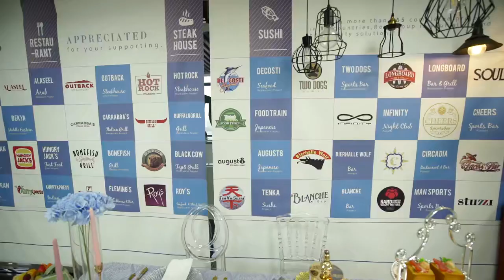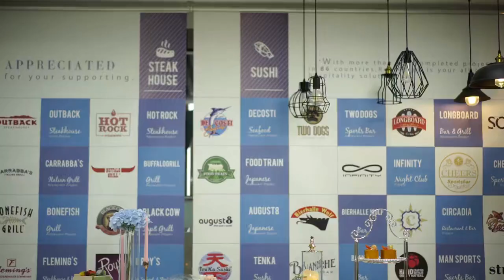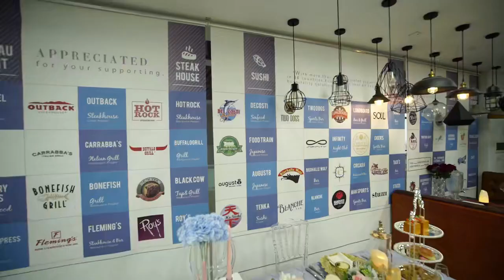candelabro de boda | La empresa china ofrece un servicio integral para el sector de la restauración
Ron Group es una corporación multinacional especializada en la industria de la restauración y la hostelería con más de 16 años de experiencia en China, candelabro de boda exportan a 89 países y tienen más de 4500 clientes, Ron Group le ayudan a ahorrar más del 65% de coste, nuestros candelabro de boda tienen 3 años de garantía.

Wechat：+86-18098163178